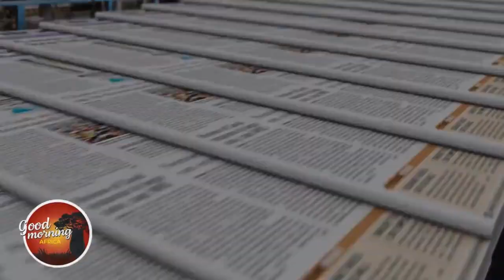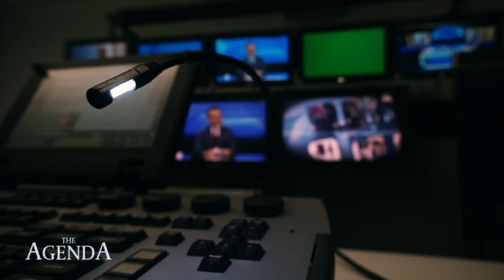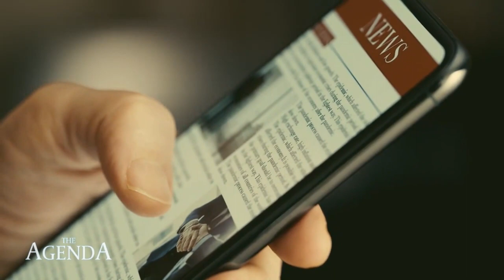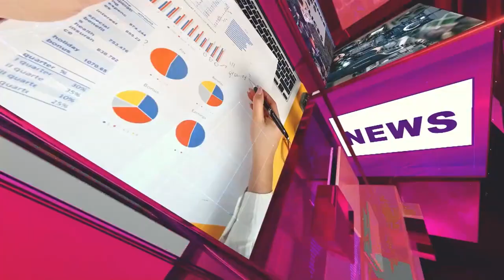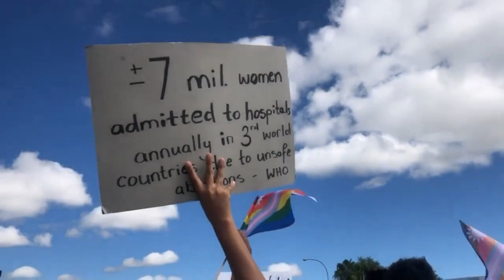Renier Bougard | The Evening Review - 17 November 2022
WATCH: Former Air Namibia employee Renier Bougard says it does not make sense that airline liquidators Bruni and McLaren are yet to pay out severance packages to employees, despite announcing that there was enough money available. Bougard also shares his frustration over the fact that government officials are turning a blind eye to former employee concerns.